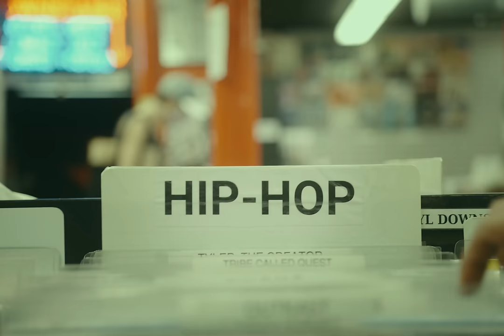Pure Knowledge - "Avoidance" (Official Music Video)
It’s been a dream of mine to shoot a music video in New York City. The day has come! I’m so glad I get to share this moment with you. There’s been a lot of pain, sacrifice, and hard work that’s been out forth. But in the end, I couldn’t be more proud. I have to give a huge thank you to my team ( @iam_slimmanny @mokram_actor @k1ng_tj99 @painfulproductions ). Early morning and a lot invested but we pulled it off! Now we can share this great creation with the world. We give you the visual picture for “Avoidance”.

Directed & Shot: @IamSlimManny
Prod: @JohnStewartBeats
Featuring: Nick Payne @PainfulProductions & TJ Harvey @K1ng_Tj99